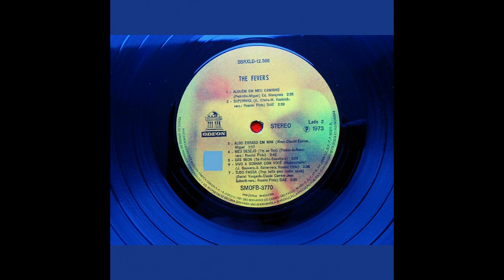Algo Errado Em Mim (The Fevers|1973)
09 Algo Errado Em Mim (The Fevers|1973)

Faixa do LP The Fevers, do ano de 1973.
CONTEÚDO DO DISCO COMPLETO:
LADO 1 - 01 Hey Girl / 02 Se Você Me Quisesse / 03 Rock Da Pesada / 04 Don'T Say Goodbye / 05 Tudo Que Eu Quero Eu Tenho / 06 Sem Você / LADO 2 - 07 Alguém Em Meu Caminho / 08 Superman / 09 Algo Errado Em Mim / 10 Meu Desejo / 11 Gás Neon / 12 Vivo A Sonhar Com Você / 13 Tudo Passa.